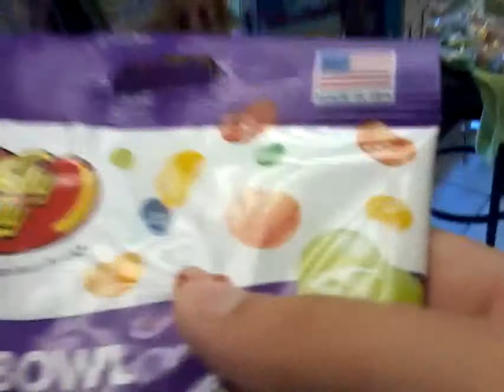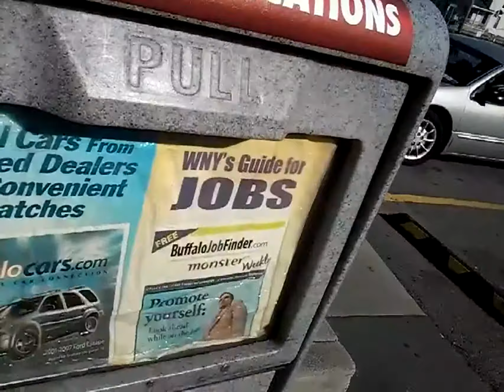TASTE TESTING MOUNTAIN DEW BLUE SHOCK!! (Ft. Computerfixer 5500)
Computerfixer 5500 and I went all over town. Olivers, 7 11, Walmart and Mcdonalds!! holy SHIT!! WE HAD FUN!